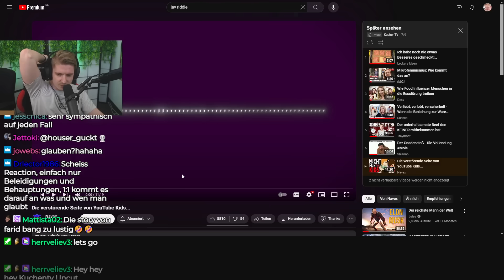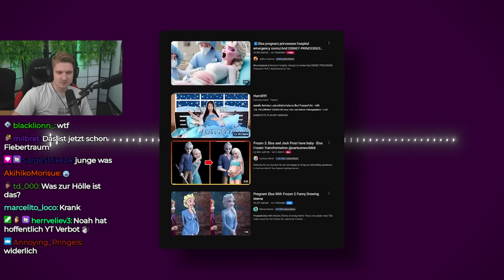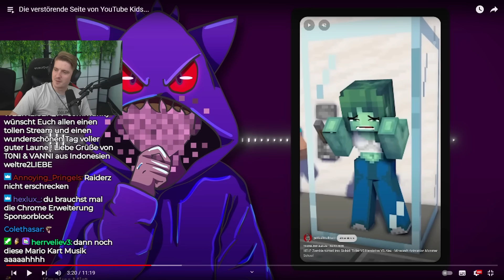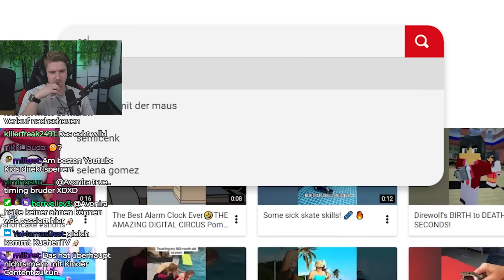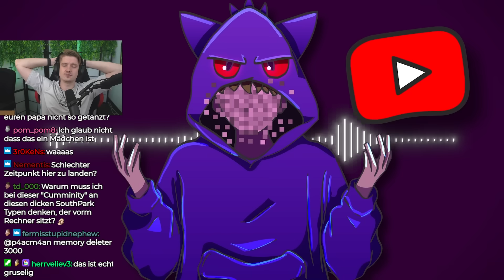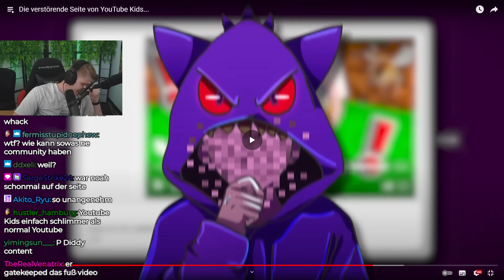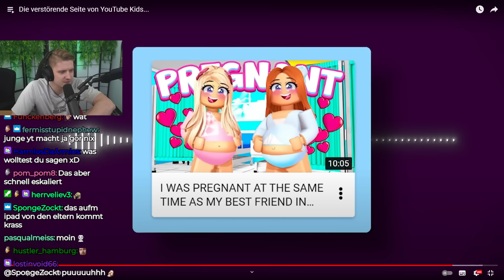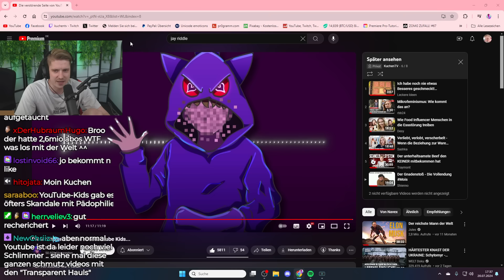Die VERSTÖRENDE SEITE von YOUTUBE-KIDS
Impressum
Philipp-Kühner-Straße 2
99817 Eisenach